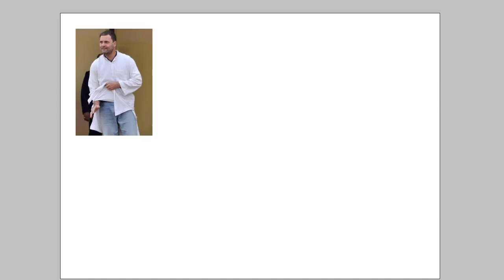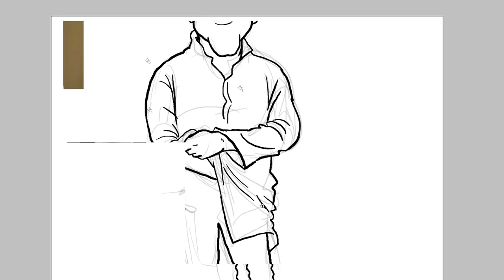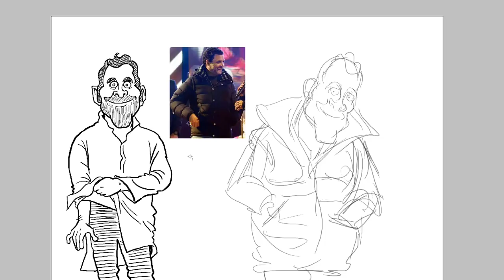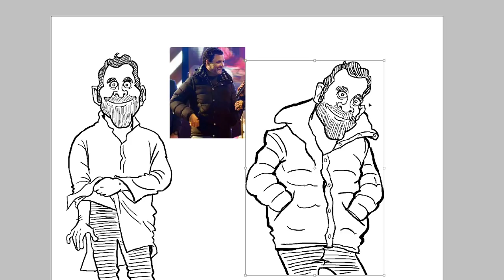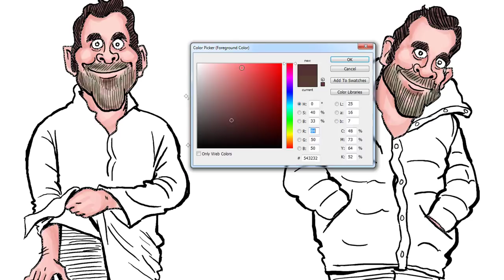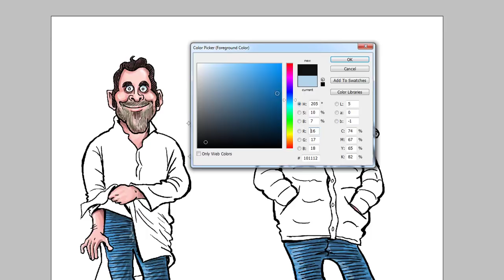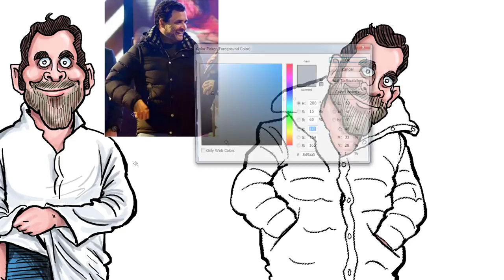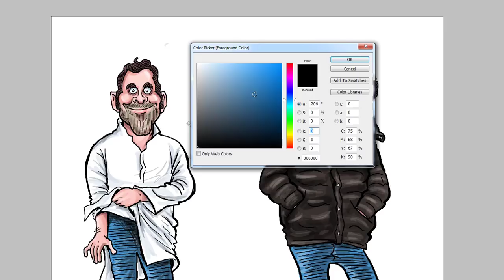The making of an editorial cartoon in real time!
This is the real-time video of creating a cartoon on much-talked about Rahul Gandhi's Rs 70,000 worth Burberry jacket. I used Wacom Cintiq to draw this cartoon and created the video in Camtasia.